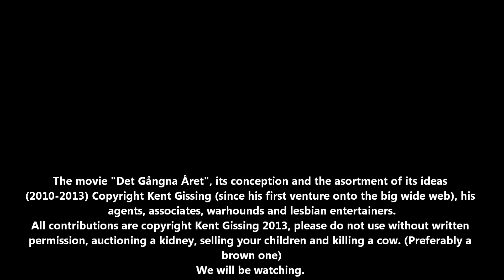Teaser inför fjärde upplagan av Det Gångna Året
Detta år fick det även bli en liten teaser som jag släpper såhär på dagen innan nyåret. ^^ Enjoy!